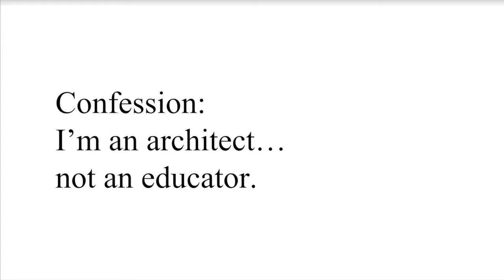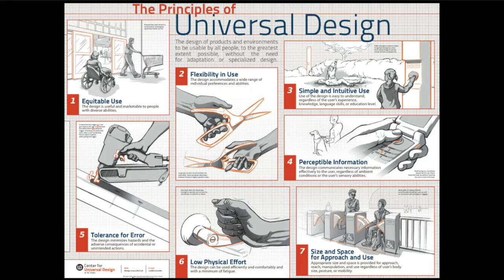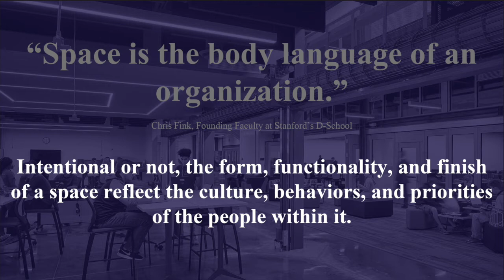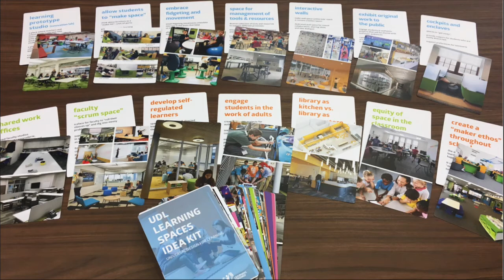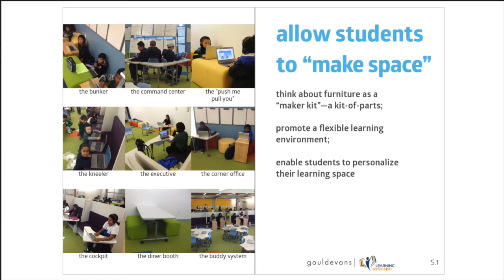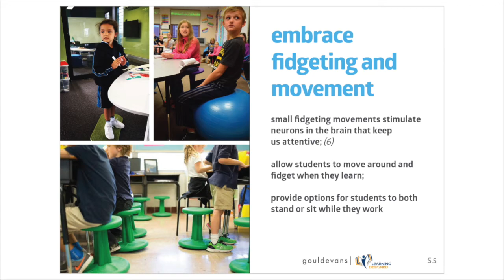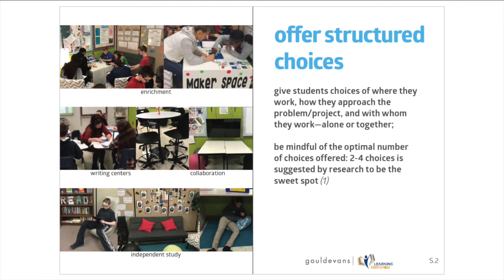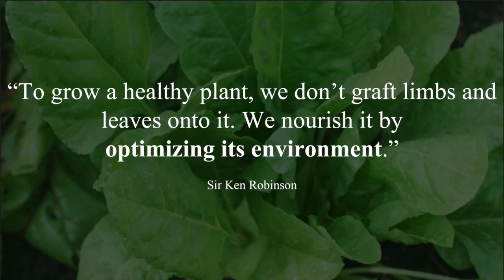How Does Space Matter? Making the Case for Space Design within a Comprehensive UDL Strategy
2018 UDL-IRN International Summit
UDL Talk
David Reid